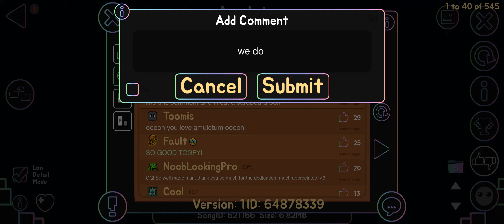Amuletum by Toughfey 100% (Insane Demon) | GD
Very good level. Once you let the muscle memory burn this level becomes super consistent and fun. I'd encourage you to give this level more attention, as this isn't too popular and it looks really cool without ldm.

Harder than: Supersonic, MadHouse, Chaotic Machine
Easier than: Hyperio Technia, prismatic, Quest for Perfection
Enjoyment: 8/10
Attempts: 2,387
Worst Fail: 88%
Song: Black Silk by AxTekk
Menu Song: sanctuary by DM DOKURO